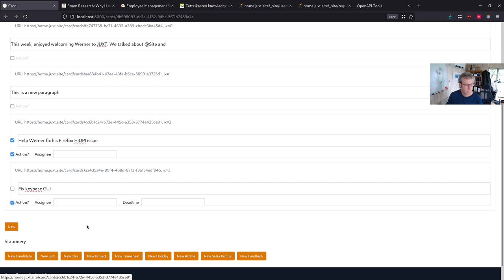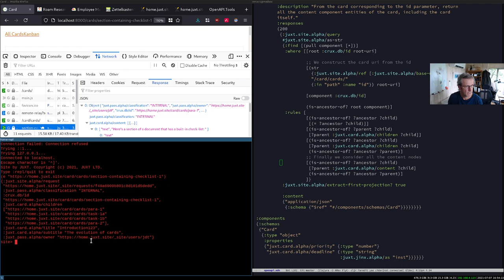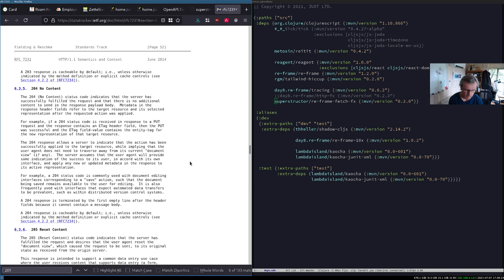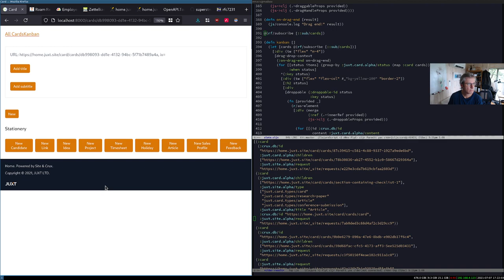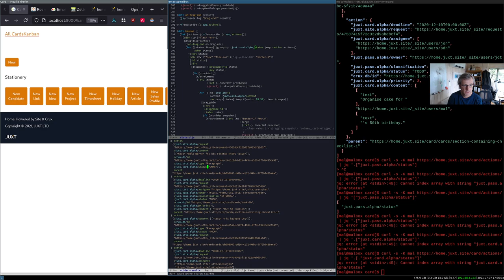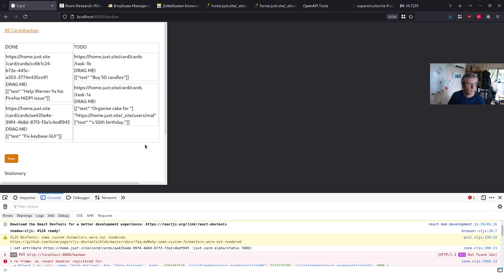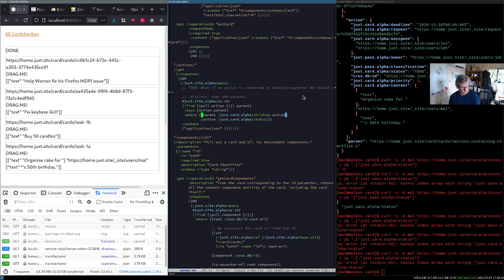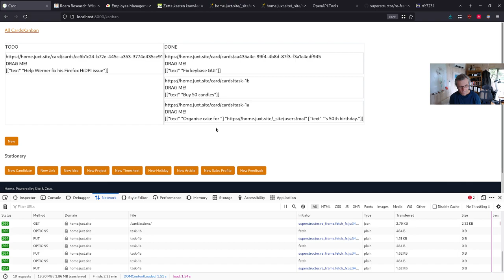Building Site: Episode 7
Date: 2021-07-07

with:
Malcolm Sparks
Werner Kok
Jeremy Taylor

In this episode we chat about further about the design of our Card system, and hook up our Kanban view to the database.